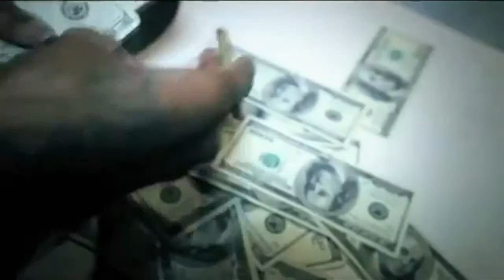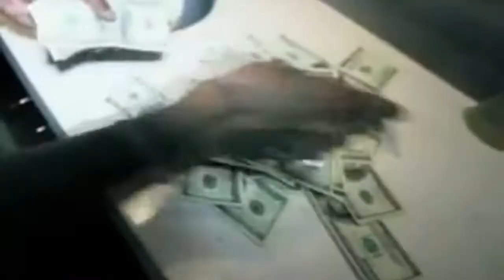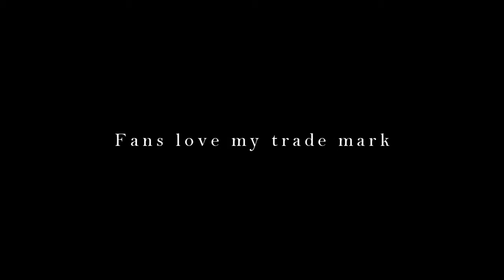Nard Milliondollababy - Yo B!tch Callin Me Bait (FREESTYLE)GTA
Music Video Edited By J.Truve for "Bait Remix" NARD MILLIONDOLLABABY featured on his "Grand Theft Audio" MIXTAPE